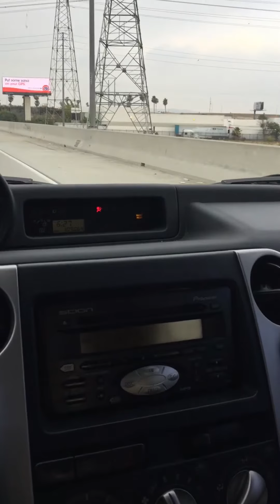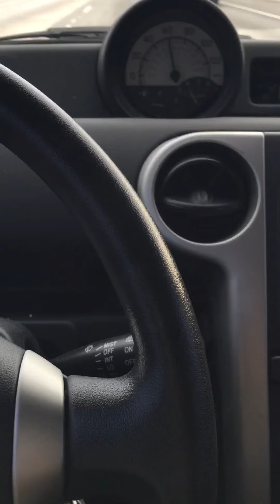05/31/17 Talking While Going Home On 10 eastbound towards 605 fwy.